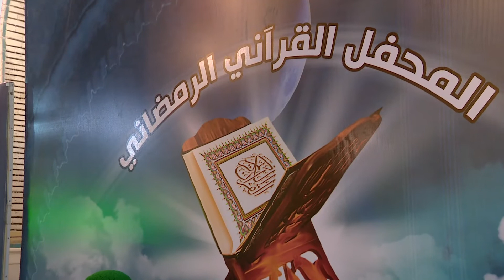القارئ حيدر الميالي || من سورة الفجر وقصار السور || المحفل القرآني الرمضاني 1437 هــ